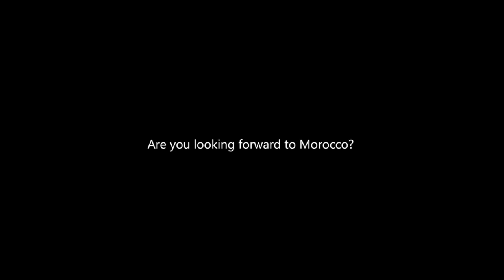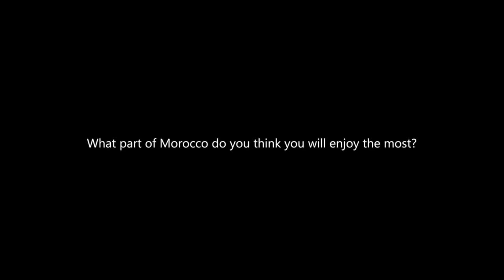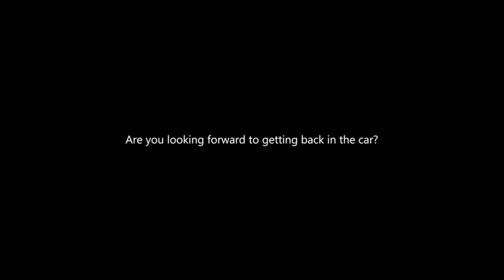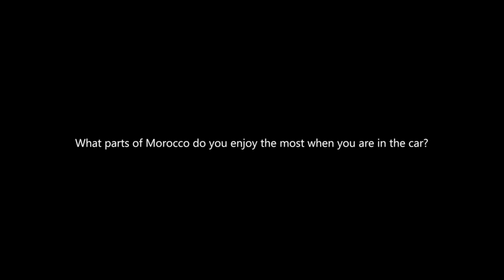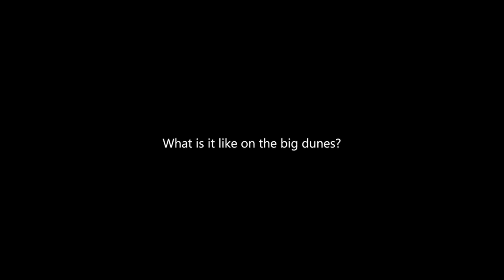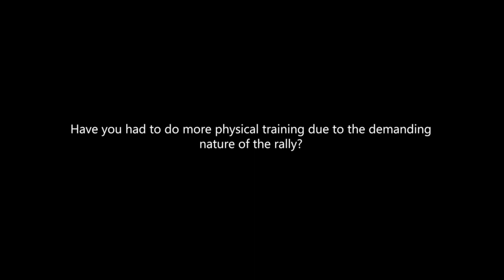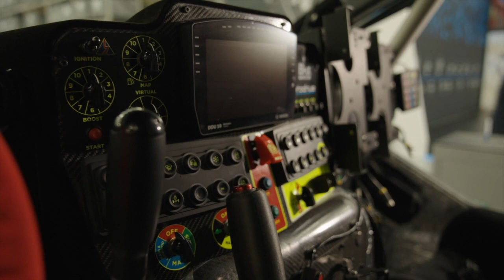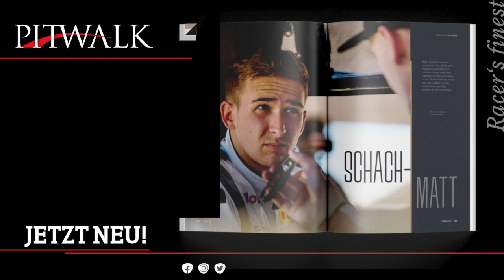Marathonrallye: Hinter den Kulissen bei Prodrive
Vor dem Finale der Marathonrallye-WM nimmt PITWALK TV Euch mit hinter die Kulissen von Prodrive – jener Mannschaft, welche in England die Hunter unter anderem für Sébastien Loeb vorbereitet. Loeb und sein Beifahrer Fabien Lurquin gewähren in Interviews spannende Einblicke in die Welt der Wüste, dazu erheischt Ihr hautnahe Blicke auf die Technik ihrer Allrad-Wüstenschiffe. Und PITWALK-Chef Norbert Ockenga blickt nicht nur auf die Lage vorm WM-Finale voraus – sondern enthüllt auch die Zukunftspläne von Dakar-Dominator Nasser Al-Attiyah und die Genesung von Ford-Aushängeschild Nani Roma.

Die Ausgabe der Zeitschrift PITWALK mit der großen, kontroversen Nachbetrachtung der Dakar2023, die auch vor Marokko so relevant ist, findet Ihr